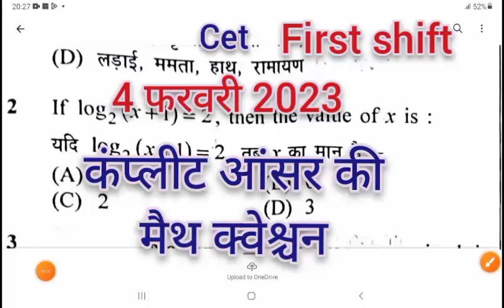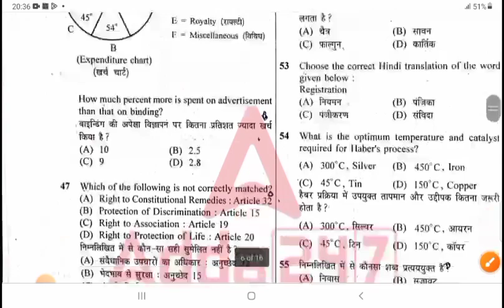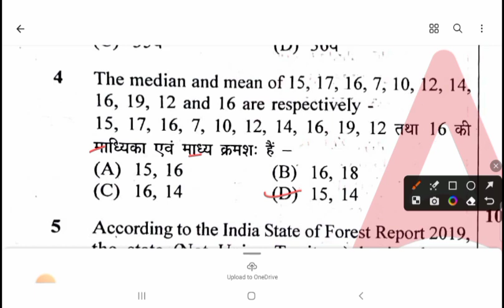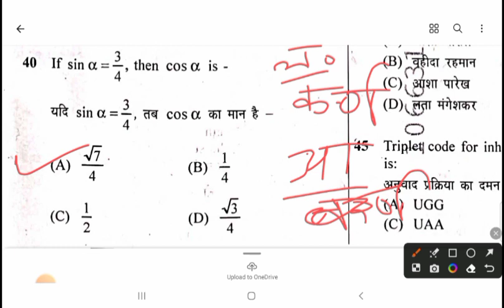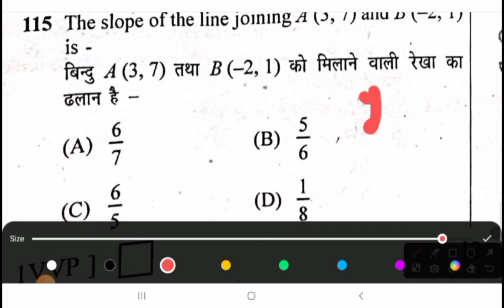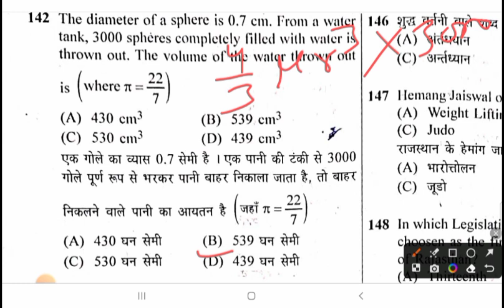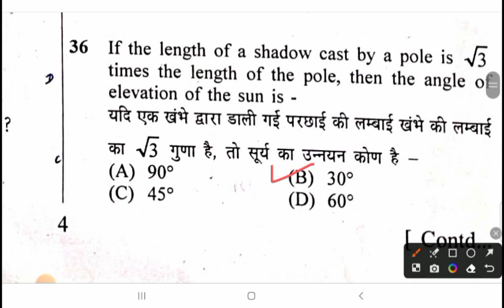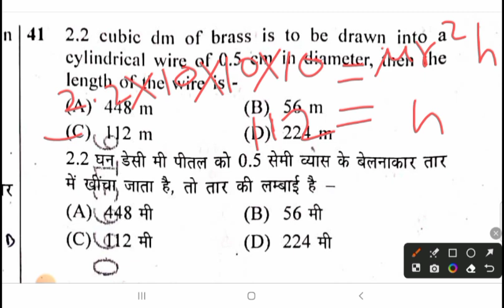4 February 2023 math CET Exam paper answer ki complete solution 1st shift 12 th level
Educational video